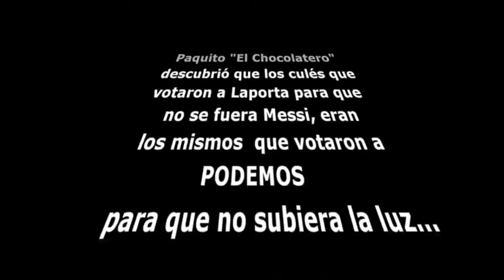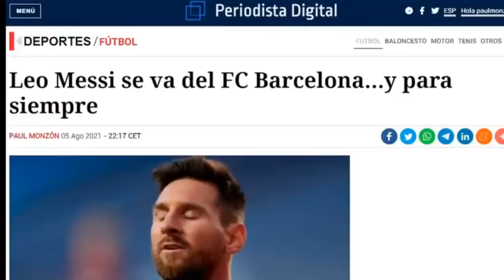Hugo Pereira: "El Gobierno PSOE-Podemos nos quieres hacer pobres a todos"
Hemos llegado a un punto de estupidez independentista que es verdaderamente vergonzante.

La conmoción inicial por el anuncio del F. C. Barcelona de que Messi abandonaba la entidad, ha dado paso a una hiperventilación victimista del separatismo, que, alentado por el comunicado del club, culpa a España del adiós del jugador argentino que siempre eludió la identificación con el independentismo.

¿Qué podemos esperar de aquellos que no tienen pavor en asegurar que Da Vinci y Cristóbal Colón procedieron de Cataluña o que Cervantes escribió El Quijote, realmente, en catalán?

Es evidente que de ellos no podemos esperar un mísero atisbo de seriedad, conocimiento o, en los casos más extremos, de inteligencia.

El contrato, aseguraba la nota oficial del FC Barcelona, "no se podrá formalizar a causa de obstáculos económicos y estructurales (normativa de La Liga española)".

Claro, de esta manera, Laporta desviaba la atención de la crítica situación financiera del Barça y la acumulación de jugadores con altos sueldos y nuevos fichajes y apuntaba, sin embargo, directamente a Javier Tebas, el presidente de la Liga Nacional de Fútbol Profesional.

Este victimismo y esta manipulación constante -y vomitiva- de la realidad es el ‘pan nuestro’ que cada día que tenemos que soportar por parte de los independentistas y sus patrañas varias.

Estamos hartos de relatar la misma farsa: una república que no existe, unos deseos que no se cumplirán, el que cuando las cosas salen bien es gracias a los ‘superiores intelectualmente independentistas catalanes’, pero con DNI español, y que cuando lo hacen mal, entonces, la culpa es de la maldita España que les roba.

Te pueden engañar con su discurso una vez, cosa que es complicada, dos y como mucho tres. Pero a los que siguen engañando año tras año con las mismas mentiras independentistas, eso ya es de hacérselo ver.

Y muy ligado a esto, está la madrileñofobia, alentada -como no- por el Gobierno de Sánchez.

Ya no saben cómo ir en contra de Madrid y, más concretamente, en contra de Ayuso. Creo que Gabriel Rufián, el rufián de ERC, fue quien lanzó la idea de armonizar la fiscalidad de España para castigar a Madrid, cuya economía hace tiempo que dejó atrás a la catalana.

Es la Comunidad, por cierto, la que más crece, concretamente 10 puntos más que la media de España, y su PIB ya supera con creces al de Cataluña. Normal que quieran ir en contra de Madrid.

¿Cambiar las políticas orientadas a esquilmar a los ciudadanos vía impuestos para seguir alimentando a los chiringuitos socialcomunistas, independentistas y feministas; o cambiar las políticas que perjudican la creación de empleo y la instalación de nuevas empresas? No, no. Eso por supuesto que no.

Lo que hay que hacer es ir en contra de Madrid y en contra, por extensión, de los madrileños para que se conviertan en igual de pobres que los ciudadanos de otras Comunidades en las que gobiernan los ‘indepes’ o los socialcomunistas o ambos. Este es el plan que defiende Ximo Puig y ahora, como era de esperar, y en nombre de todo el Gobierno PSOE-Podemos, el propio Ministro de Seguridad Social, Escrivá, quien aplaude el delirante plan del presidente valenciano. Un plan que pasa por crear un impuesto especial para los madrileños.

Sí, únicamente por ser madrileño ya debes pagar un impuesto ‘especial’. Es increíble y acongojante. La ‘armonización’ que vende Sánchez, como es notorio, no es más que la confesión de un fracaso y el reconocimiento implícito de que las recetas liberalizadoras generan más riqueza y bienestar que un intervencionismo, fiscal o empresarial.

Pedro Sánchez sigue sin digerir los berberechos, que según él y su colega Tezanos, fueron claves en la derrota de la izquierda el 4M. Por cierto, el juez ya admitió a trámite la querella de VOX contra el presidente del CIS, José Félix Tezanos, por supuestamente haber cometido delitos de “malversación de caudales públicos”. Enhorabuena, una vez más, a VOX.

Es evidente que a Sánchez y al PSOE en general, les inquieta más el ‘procés de Ayuso’ que el verdadero ‘procés’ separatista catalán que atenta de lleno contra nuestro Estado de Derecho.

El odio a Ayuso se ha convertido, desgraciadamente, en una prioridad donde los miembros del Ejecutivo se dedican a perjudicar a la comunidad que es el motor de nuestra economía, y todo con el fin de atacar a su presidenta.

Que Dios nos coja confesados.